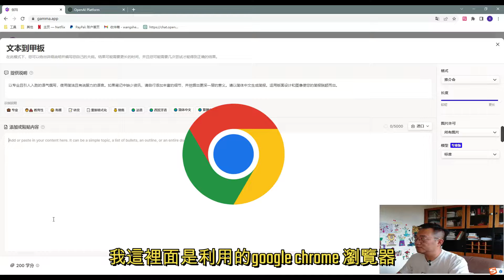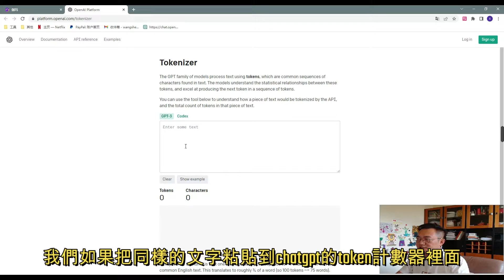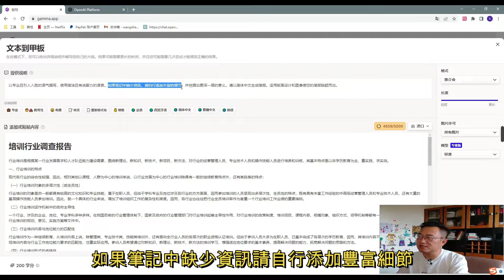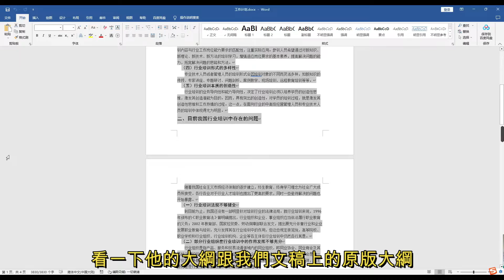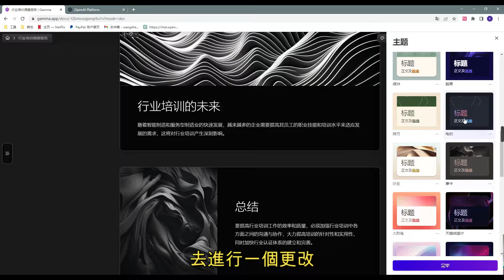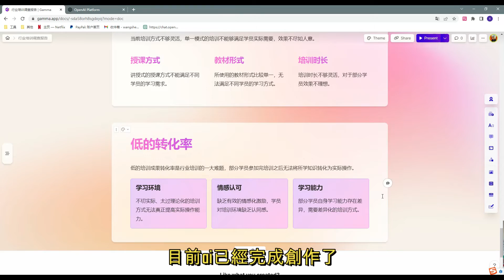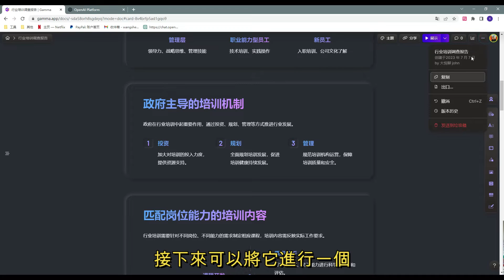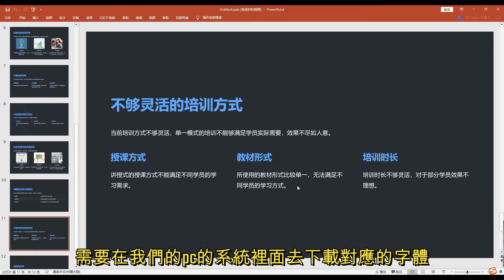5000字文檔一鍵轉換PPT！ Gamma app再添新功能 （2023）| AI | chatgpt | 人工智能 | PowerPoint | word | AI替代 | AI進步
目前最好的PowerPoint替代工具gamma app又添新功能

利用ai技術快速生成ppt，同時一鍵導入word文檔生成PPT

甚至可通過文檔大綱。利用ai自動填充內容

方便 智能 快速